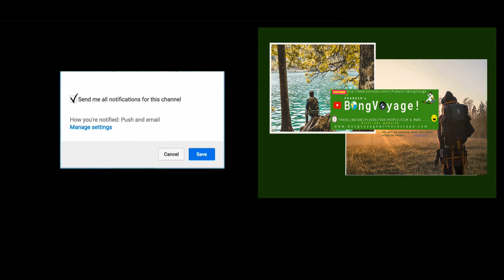CityTalks|Updates#08|BongVoyage!With EcoScape Changed to Prabesh's BongVoyage!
In this updates Prabesh explains why BongVoyage! With EcoScape changes it Brand Account to Prabesh's BongVoyage! with Brand BongVoyage! after 2 and half years of journey as BongVoyage!With EcoScape. Interestingly , this changes only in its Brand other features remain same as usual. Its a Public demand and incorporation of other future endeavor that results to this change. Actually change is inevitable. So please watch this show there will be many updates .

Narrator
PRABESH

Music
Tanmoy

Program Design Editing and Direction
PRABESH

 BongVoyage! With EcoScape is looking for new  creative  aspirants for upcoming projects .Any one who really  interested in doing some creative thing may contact  us through email or directly call to our number below:
cuecoscape @gmail.com